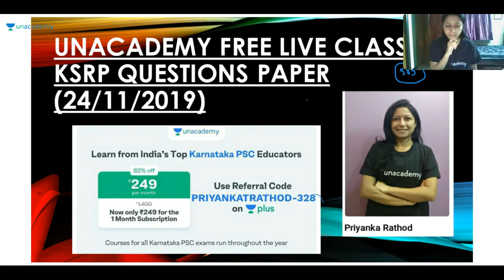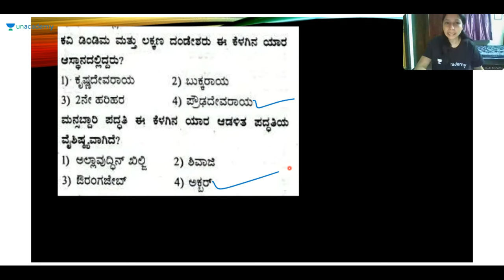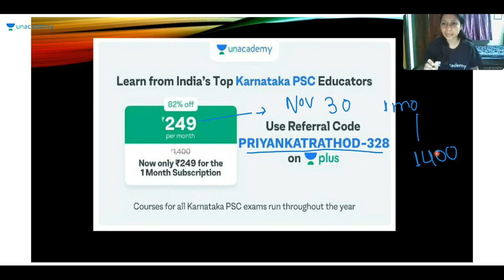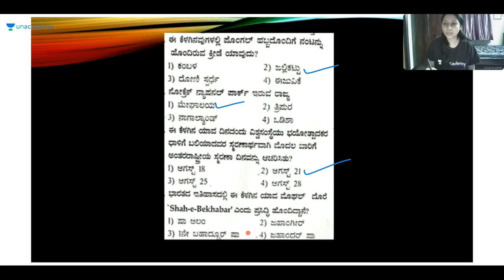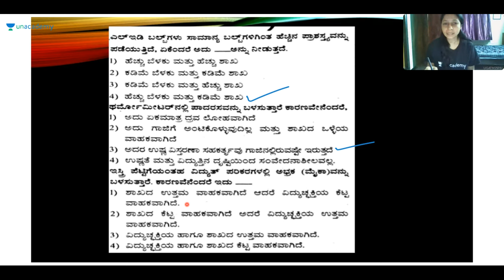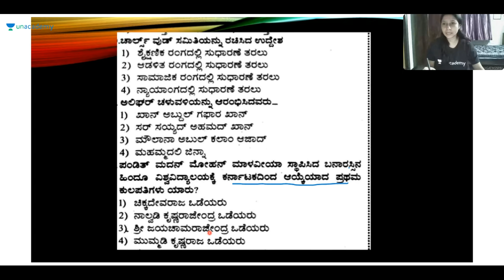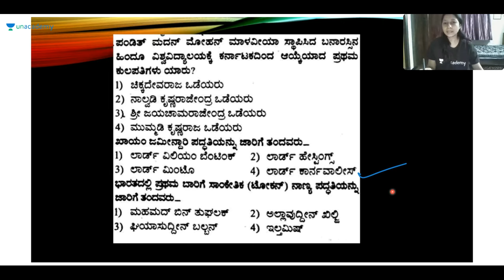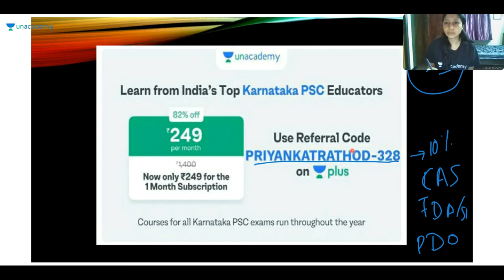Important Questions | KPSC / SDA / FDA / PSI / KAS | Priyanka Rathod